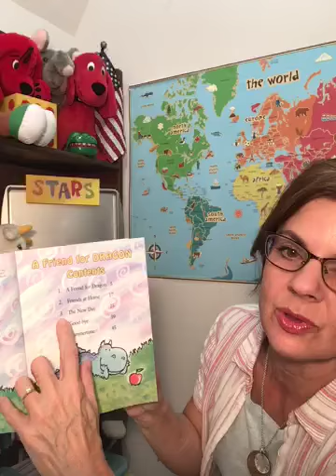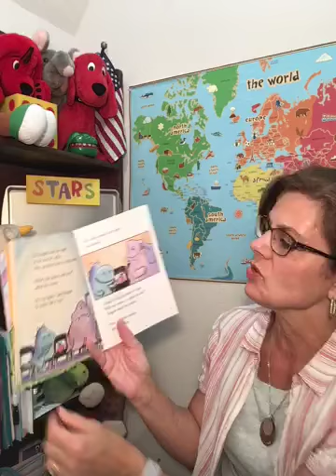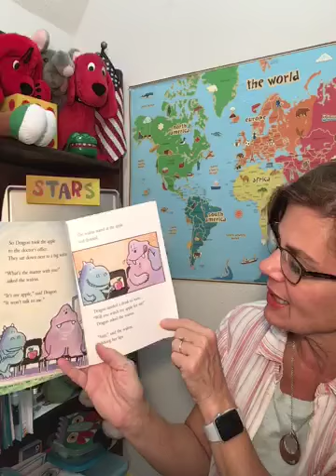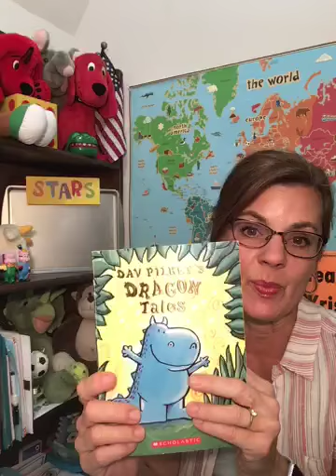Dragon Tales chapter 3, “The New Day” by Dav Pilkey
I hope you enjoy this story about Dragon and Apple at home. Something  happens to Apple!